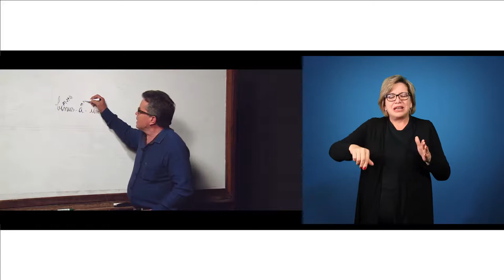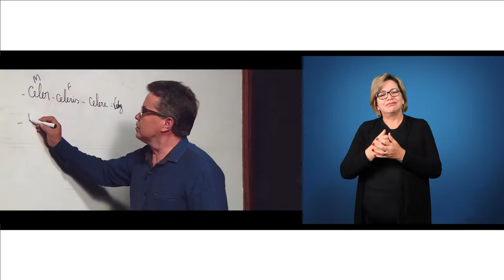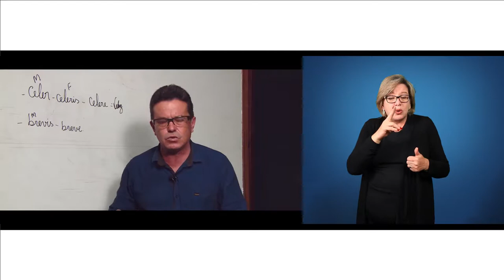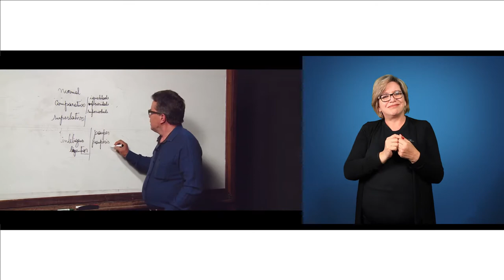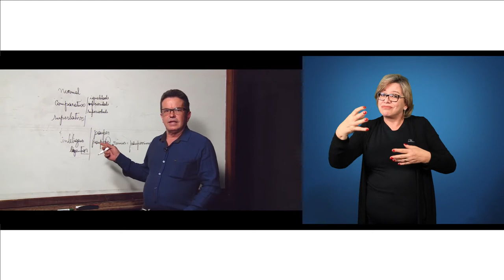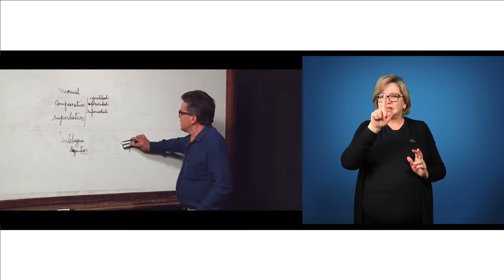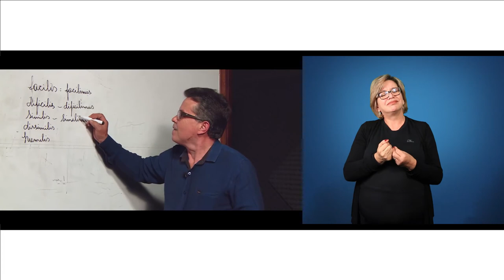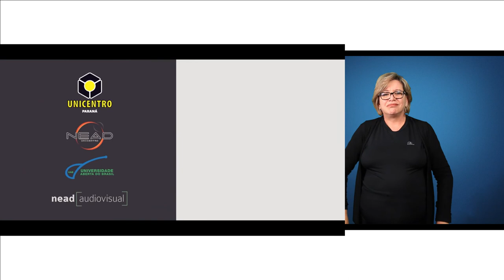[LIBRAS] Grau dos adjetivos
Interpretação de Libras na disciplina de Estudos Latinos II com o professor Ari José de Souza para o curso de Letras -  Grau dos Adjetivos.